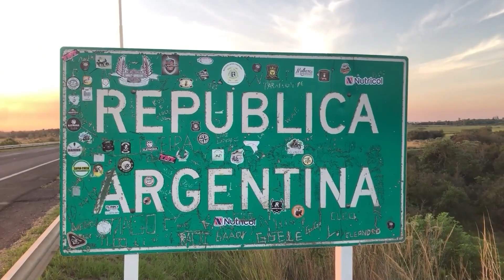NGFEDERAL - DIEGO ARÉVALO SE LANZA COMO CANDIDATO A INTENDENTE DE RESISTENCIA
"PODEMOS GOBERNAR DE FORMA DISTINTA"
El presidente del Instituto Provincial de Desarrollo Urbano y Vivienda (IPDUV), Diego Arévalo, presenta una nueva lista para las elecciones de la ciudad de Resistencia. "Creemos que podemos gobernar esta ciudad de una mejor manera y con una forma distinta", señaló a Norte Grande Federal. El acto de presentación será en el microestadio de Chaco For Ever, este viernes a las 19 horas.
DIEGO ARÉVALO - PRESIDENTE DEL IPDUV Y PRECANDIDATO A INTENDENTE DE RESISTENCIA